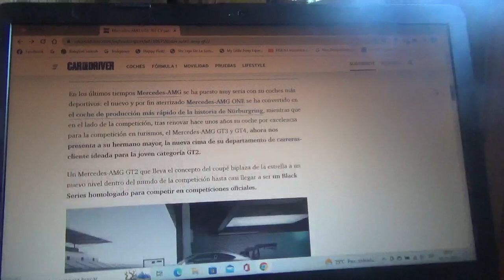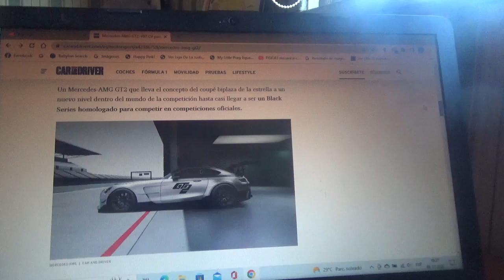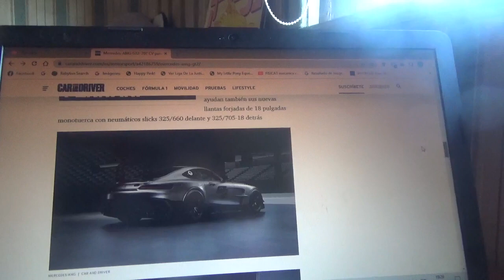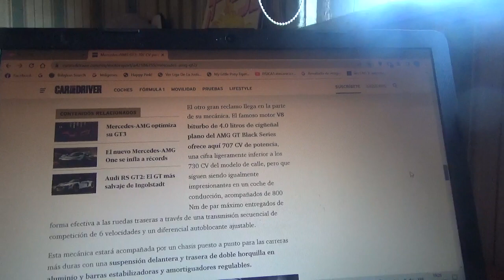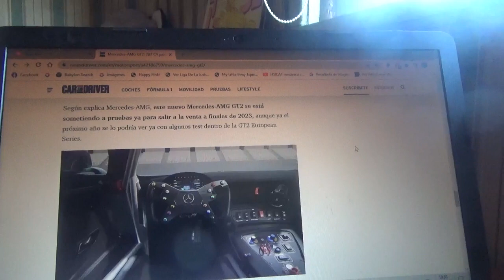Mercedes AMG GT2 información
En este vídeo les menciono a esta nueva máquina de competición para carreras-cliente de la firma automotriz alemana de la estrella la cual posee un potenciado propulsor tipo V8 biturbo de 4.0L el cual llegará a fines del año 2023